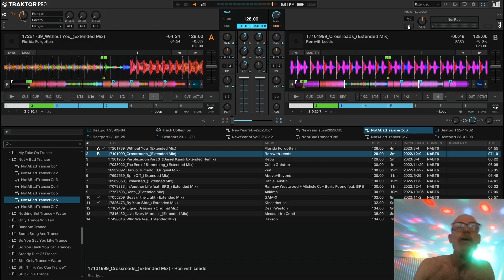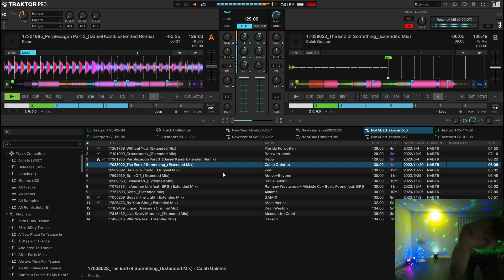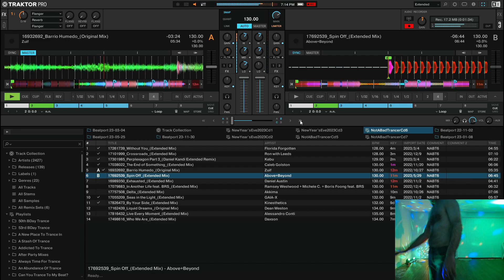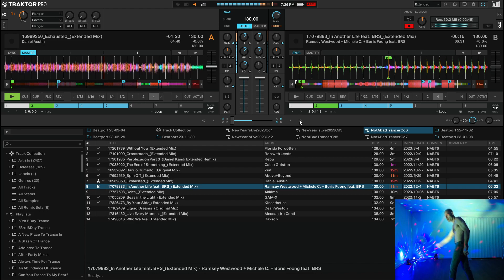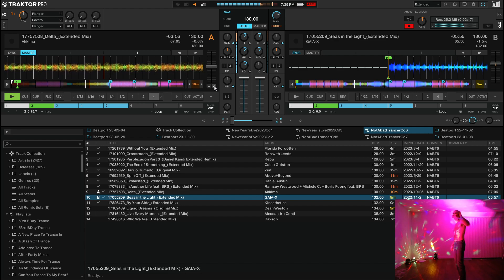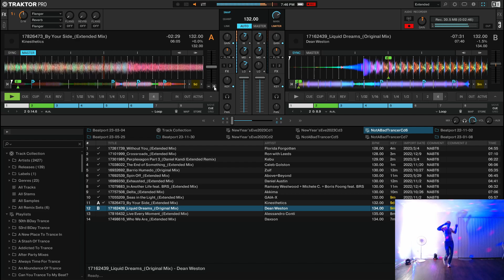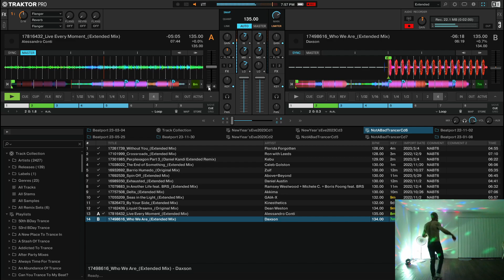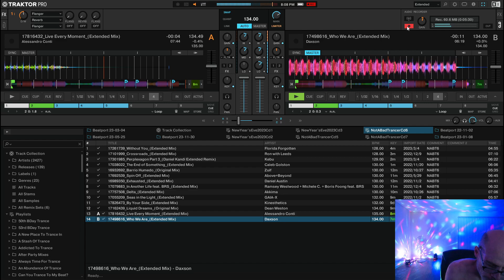Not A Bad Trancer Cd 6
This is the recording session for Not A Bad Trancer Cd 6 under the DJ Dancin' Dave moniker. It is a good day when you make your boss at work happy with the job you are doing. He knows I was water fasting so that is pretty cool as well. :) Now that I am done recording, I get to make Keto lemon bars for when I break the fast. Yummy!